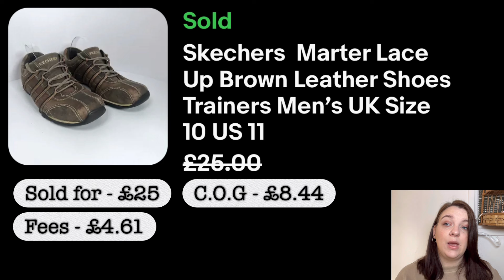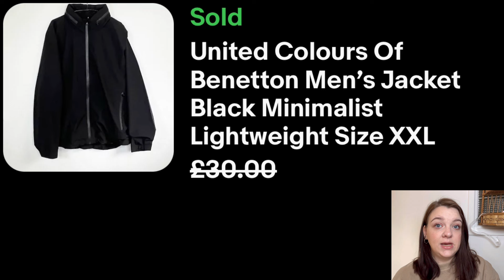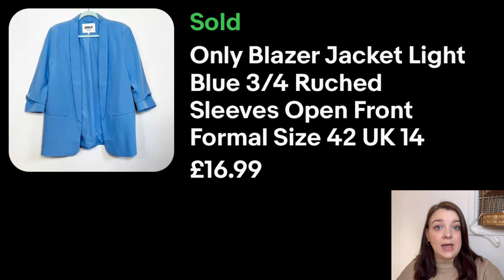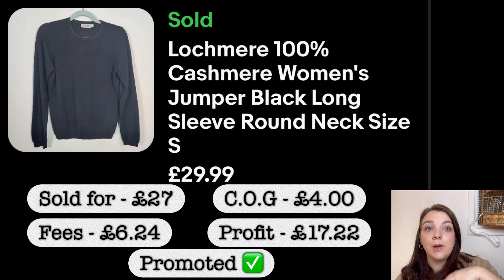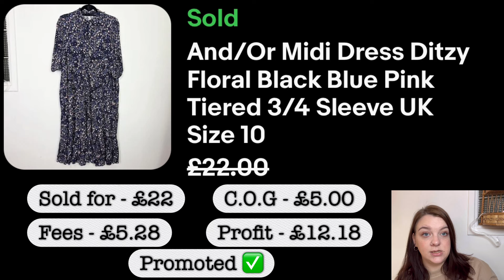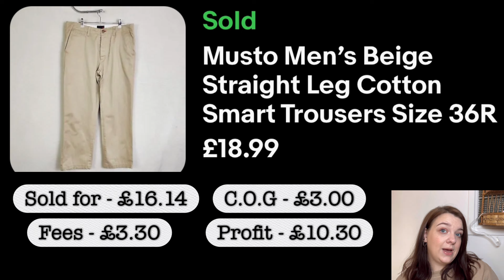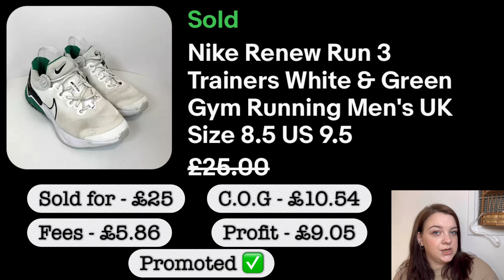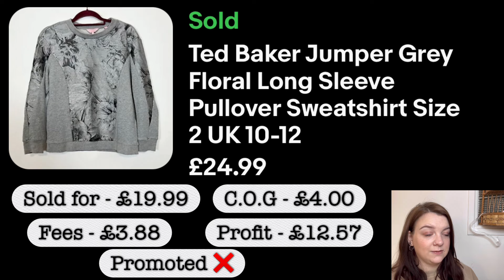Can you still make money on eBay?! 20 sales & the profit they made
✨Social Media✨
Follow my jewellery store on IG - @lunarneptunejewellery

Amazon wish list

Large photo box
Small photo box
Soft box lights
Reusable storage bags
Padded envelopes
Parcel bags
Large storage tubs
Dymo 4xl label printer
Clothes steamer
Lint rollers
Clear shoe inserts
Tape measure -
Rechargeable debobbler
Felt hangers
Upright clothes steamer
LED photography lights